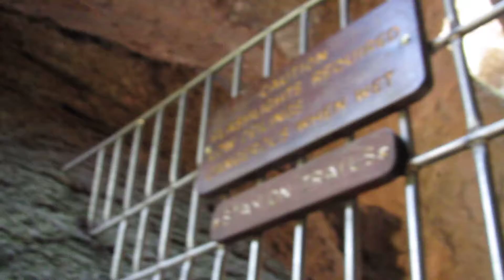Pinnacles May '11: entering Balconies Cave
This national monument is located in Central California